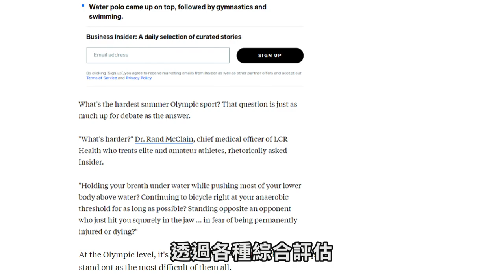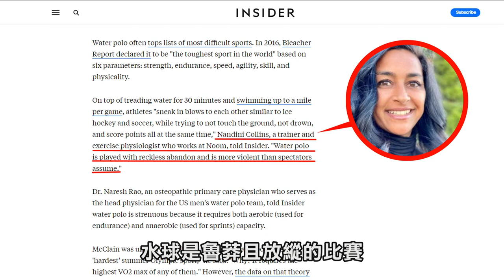點評【奧運最難3項目】羽球只排30！第一名竟又濕又暴力？！│健人心態│ 2021ep33